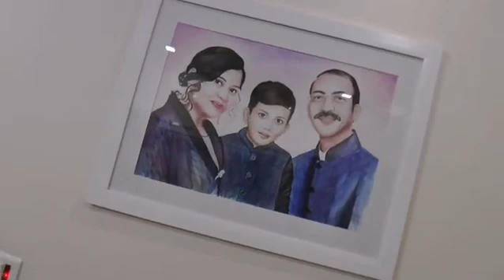Client Diaries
Now this is what we call client feedback!
This video is done so amazingly by the client themself!

SOLD!
Water color family portrait..
Art size: A2
Frame size: 20.5 inches by 27.5 inches